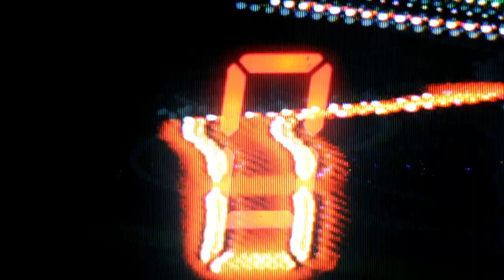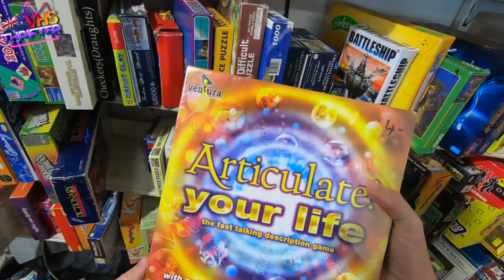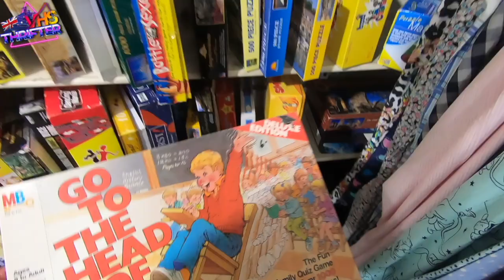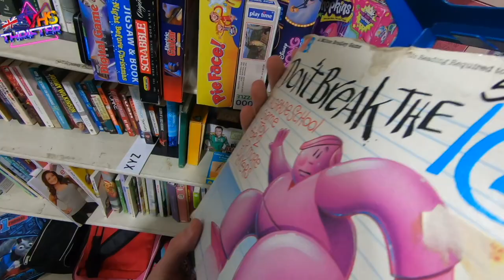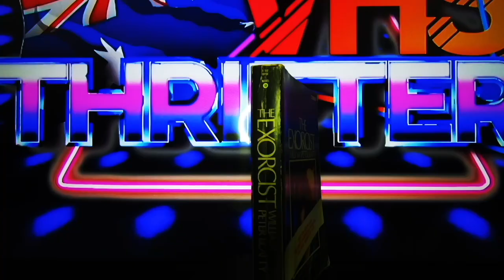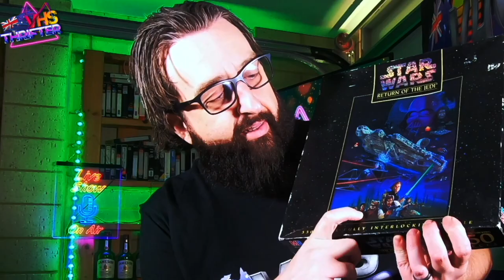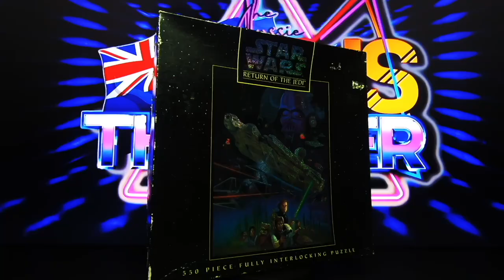Come Thrift with me - Thrift Ride along & Show and Tell - Items I had to buy